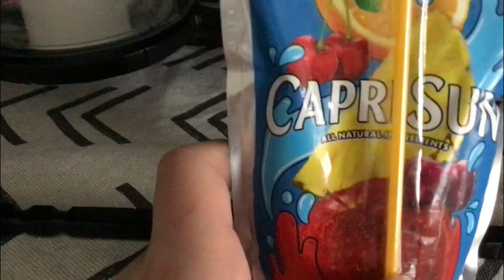The Lab Movie (Season 3-9)